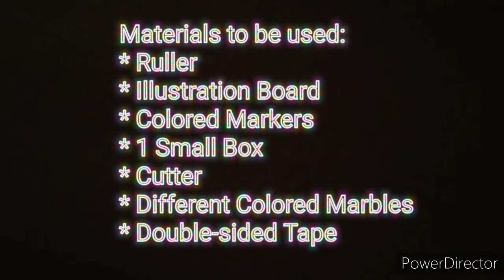Probability Game Example: Creating Your Own Probability Game 🎮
I created this video because my teacher gave us our Performance Task (PT) for this quarter, and some of my classmates asked me if I'm already done, how to do it, and what are it's examples. Hopefully it can help you all.

Hope you like it po :)

Thank youuu!